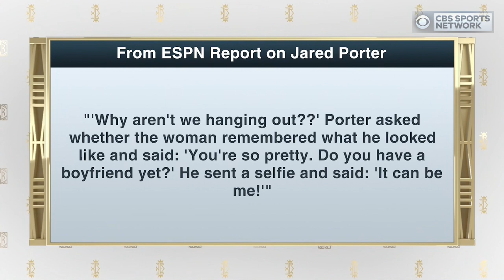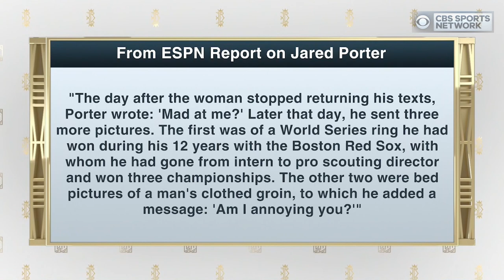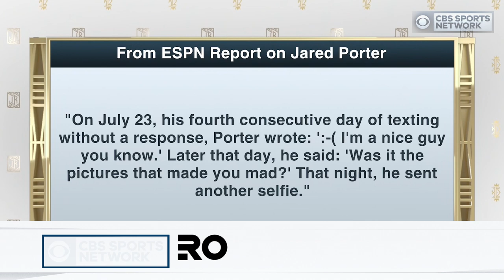Mets GM Jared Porter Fired After Sending Explicit Unsolicited Photos | The Jim Rome Show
Jim Rome reacts to the New York Mets firing their GM Jared Porter for sending explicit unsolicited pictures to a reporter.